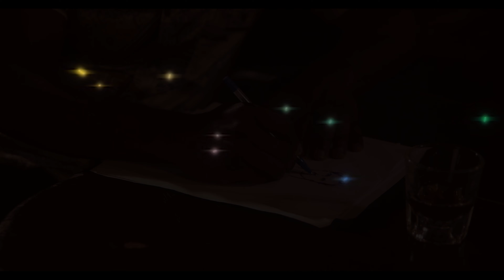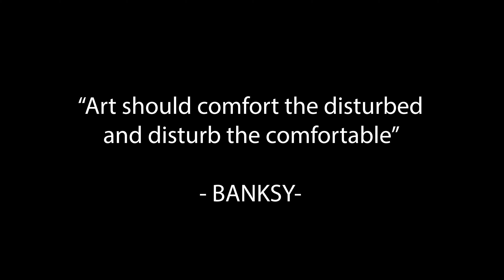SKETCHY (tales of the black doodler) peep trailer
SKETCHY Official  Peek Trailer (2021) , short film HD

Check out the first peek trailer for Big Baby Bytes production studios’ upcoming thriller anthology film, SKETCHY (tales of the Black Doodler). The movie stars Robert Walker as a talented art student discovering the hotspots of San Francisco during a time when something sinister was in motion.

Directed by Robert Walker and starring Jacob A. Ware, Josh Berresford, Robert Walker, Nicholas Corda (VO).

SKETCHY tales of the Black Doodler is a Big Baby Bytes production, directed and produced by Robert Walker, from his screenplay based on true series of events that happened in San Francisco in the 1970's. The film’s executive producer is Spiro X.